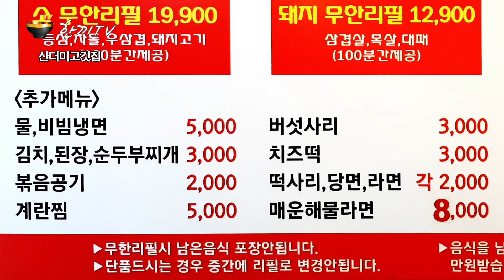한끼TV | 산더미고깃집 인의동 돼지고기&소고기 무한리필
이번 영상에서는 서울시 종로구 인의동에 위치한 돼지고기&소고기 무한리필 산더미고깃집을 방문해 본다.  Let's Go~

0:00 Intro
0:17 매장위치
0:32 매장진입
0:42 매장내부
1:22 메뉴소개
1:38 화장실
1:41 한끼부탁해